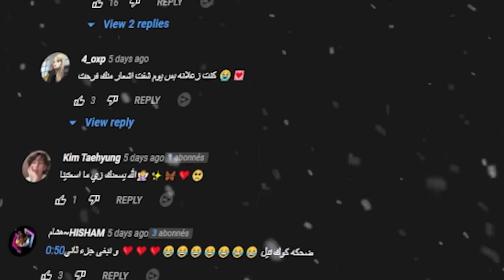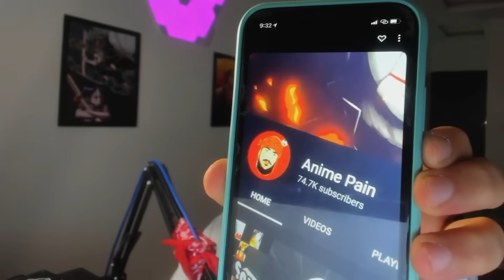قصتي و بداية مشواري نحو الربع مليووووووون 😍🔥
عددنا الآن: 254,143 مشترك
اللهم لك الحمد

فعّل زر التنبيهات ( 🔔 ) عشان توصلك إشعارات المقاطع الجديد